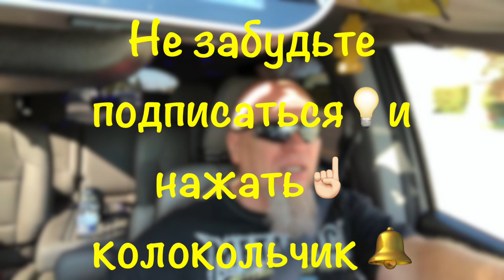Работа UBER в США. Работа UBER и Lyft в Америке. Как UBER платит в Калифорнии, январь 2020. VLOG#368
Работа UBER или Lyft в США - где лучше, кто больше платит? Работа UBER или Lyft в Америке - какую платформу я выбираю? Как UBER платит в Калифорнии в январе 2020?